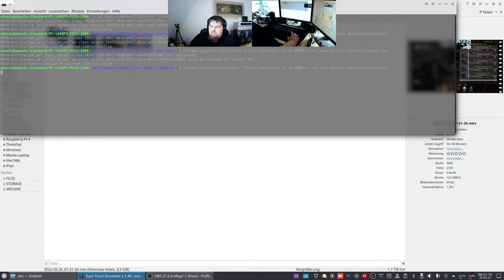Let´s Play ETS2 - Euro Truck Simulator 2 #043